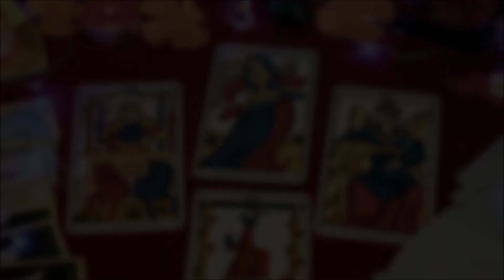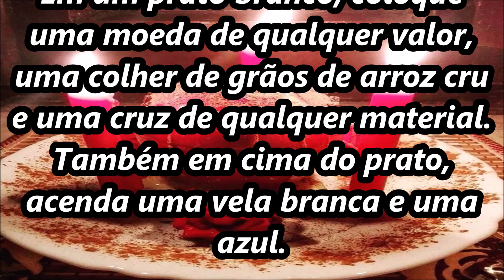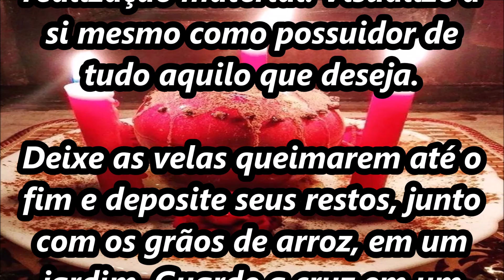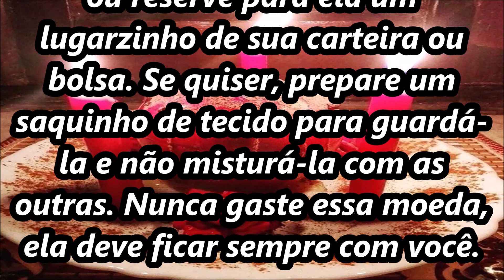RITUAL PODEROSO DA MOEDA